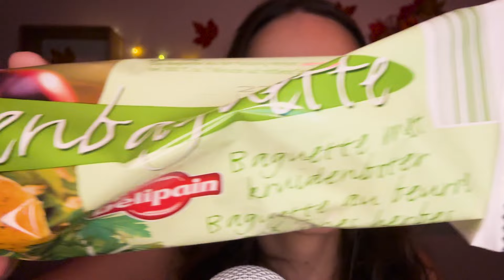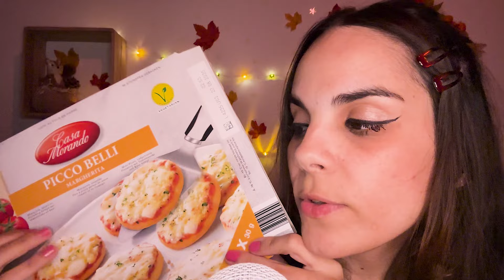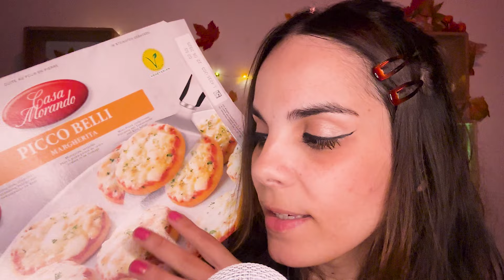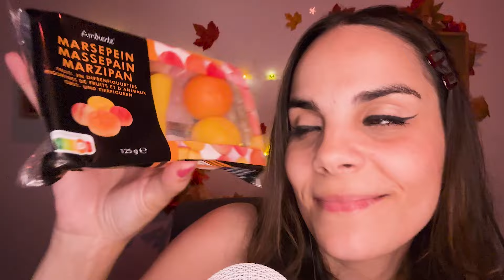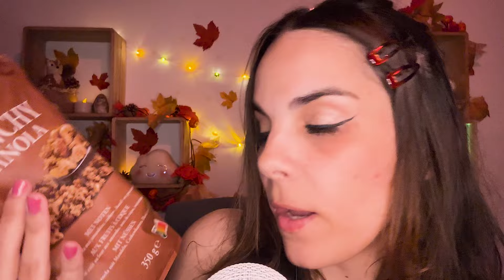ASMR: Retour de courses 🍫🛍️🤍 (Aldi)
🤍 Coucou 🤍

Ce soir on se retrouve pour une vidéo retour de courses parce que cela fait super longtemps 🥰 J'espère que vous apprécierez cette vidéo, n'hésitez pas à me mettre un petit commentaire pour me soutenir 🤍

Si tu as aimé cette vidéo, un like et un commentaire pour me soutenir ! 🌸

Si tu veux me soutenir autrement:
Tu peux, si tu le souhaites, me faire un don (sans obligation)

Tous les dons seront investis pour ma chaine ASMR  ♥

♥ Infos supplémentaires ♥

🌸 Bonne relaxation 🌸

Bisous bisous,

Pompom 🤍